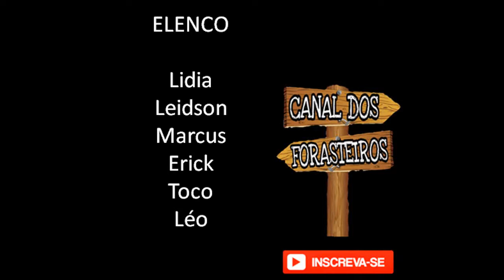Piadas dos Forasteiros - Contrata-se Caipiras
Canal de humor voltado a toda família!! Compartilhe nossos videos com os seus amigos e parentes!!